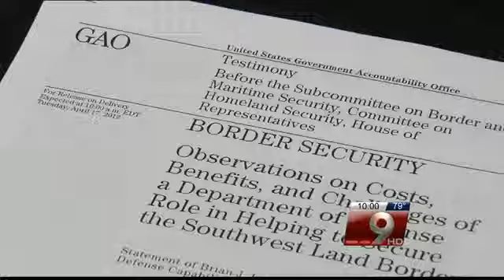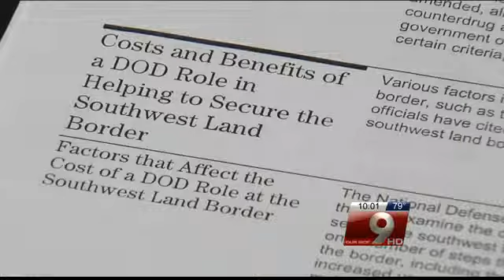Troops along the border: Worth the cost?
A new federal report examines the benefits, challenges and costs of military presence on the international line.